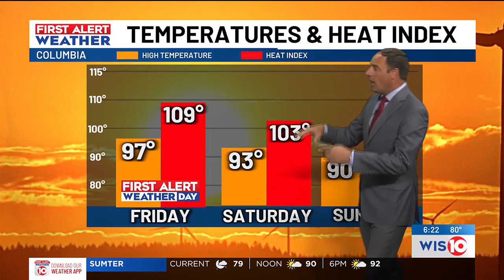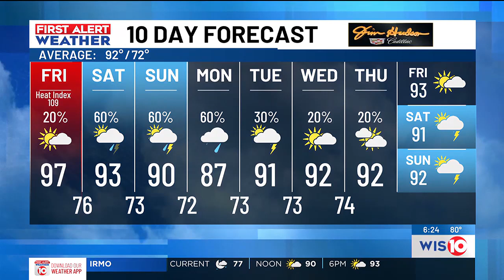First Alert Weather Sunrise 8/2/2024